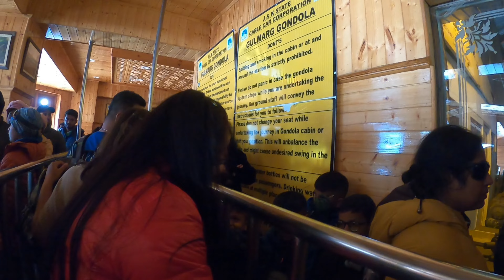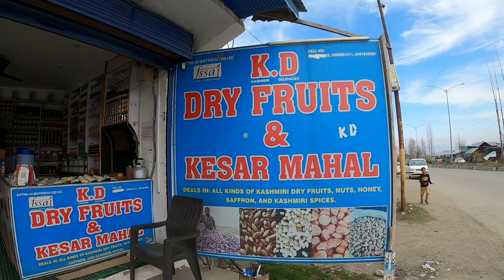Gulmarg(Kashmir) / Gondola Ride Phase 1 / Wazwan Kashmiri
Gulmarg, known as Gulmarag in Kashmiri, is a town, hill station, popular tourist destination, popular skiing destination and a notified area committee in the Baramulla district in the Indian union territory of Jammu and Kashmir. It is located at a distance of 31 km from Baramulla and 49 km from Srinagar.